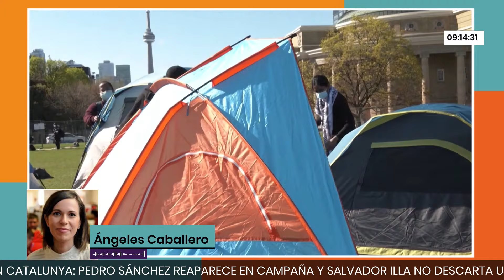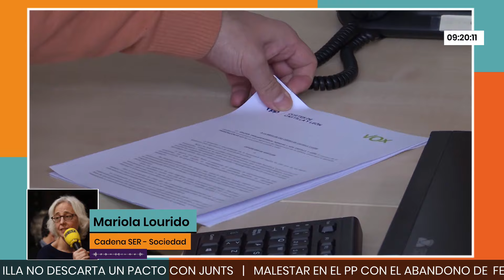Las movilizaciones estudiantiles propalestina empiezan a contagiarse| ElAbierto (03/05/2024)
El programa dirigido por Àngels Barceló y José Luis Sastre trata los temas de actualidad nacionales e internacionales de este viernes 3 de mayo con el análisis de Josep Ramoneda, Gonzalo Velasco y José María Lassalle.

Sigue con Àngels Barceló y José Luis Sastre toda la actualidad con el mejor análisis y entretenimiento en el programa líder de la radio española, de lunes a viernes, de 06:00 a 12:20.

La vida sigue igual. Y quizá es eso lo que nos sostiene